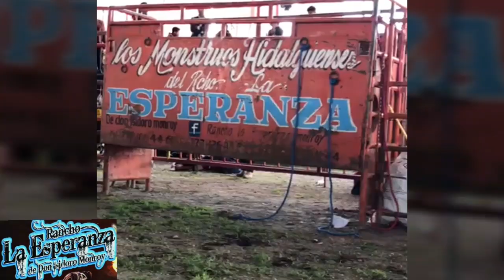Los Mounstros Hidalguenses En La Feria Palmillas De Mixquiahuala Hidalgo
Rancho La Esperanza Vs Cuadrilla Vaquero Bronco , Espuelas Consagradas Y Indestructibles De Hidalgo